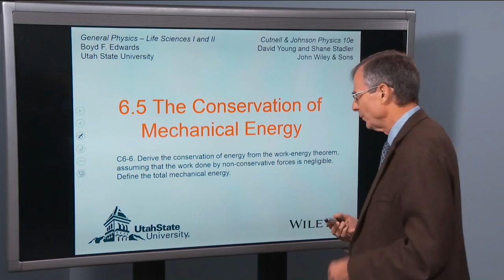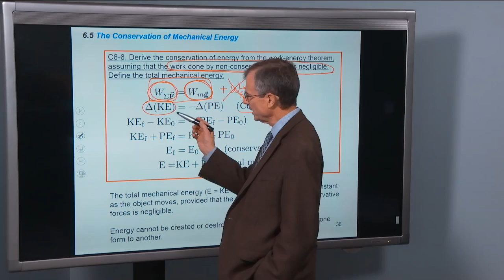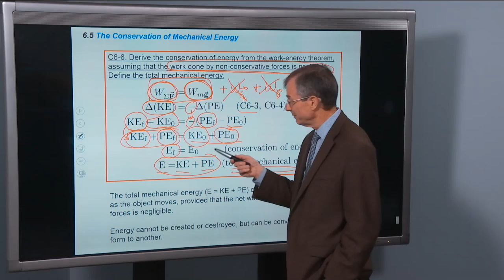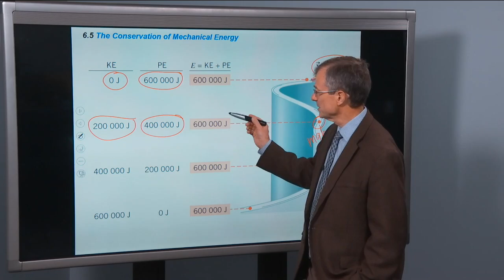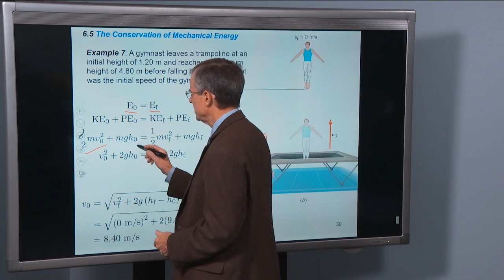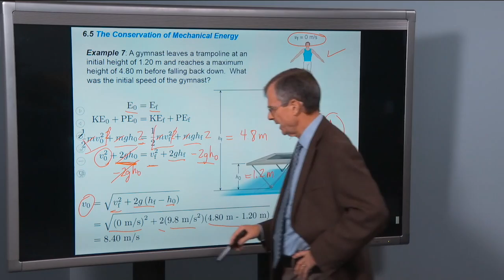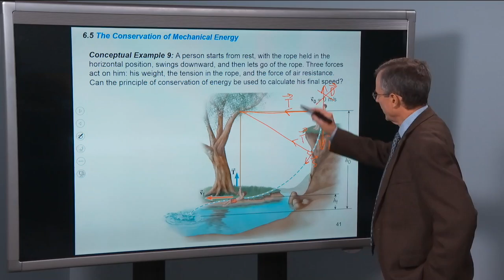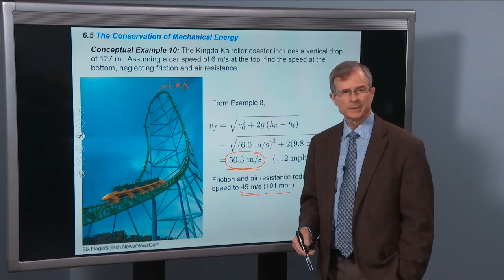6.5 The Conservation of Mechanical Energy